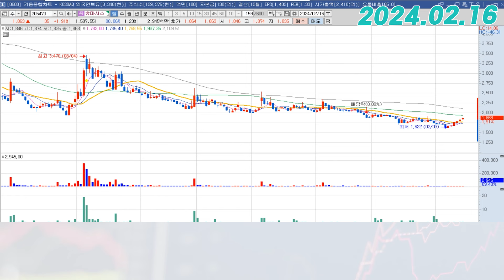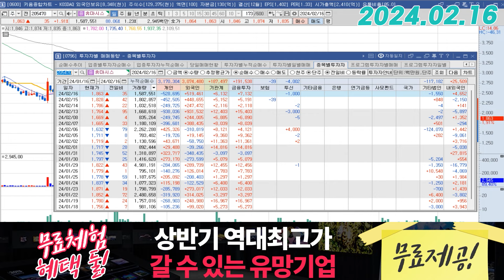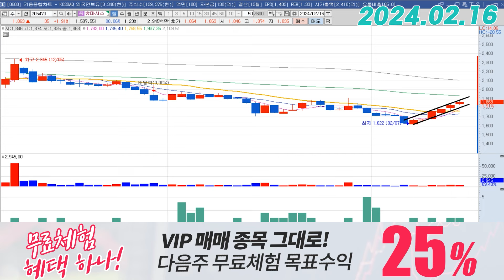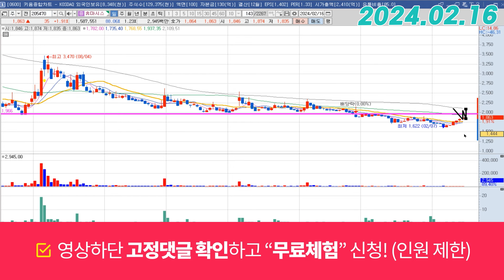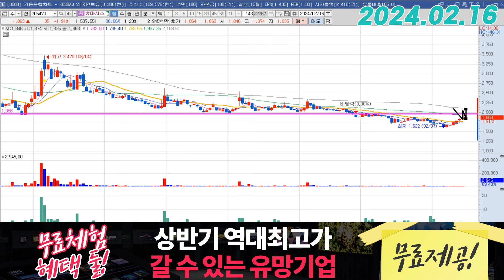휴마시스 (205470) - 여기서 시세 나옵니다